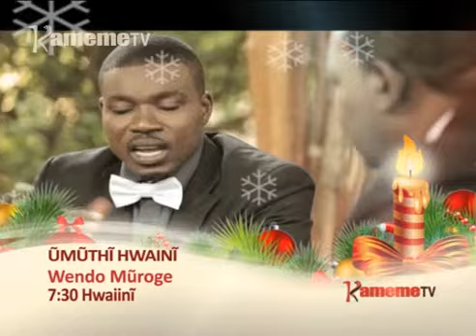Wendo Muroge Epsd 142 Umuthi Promo